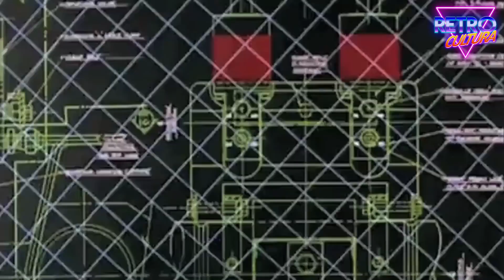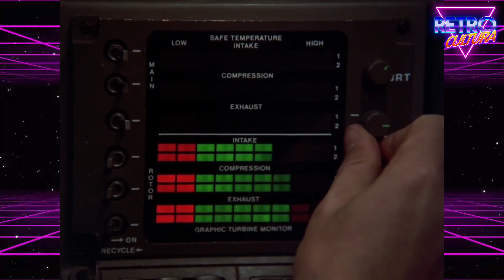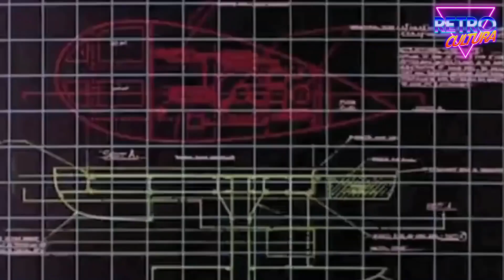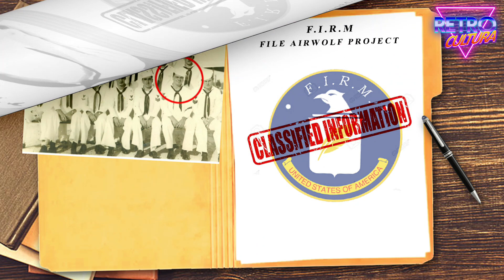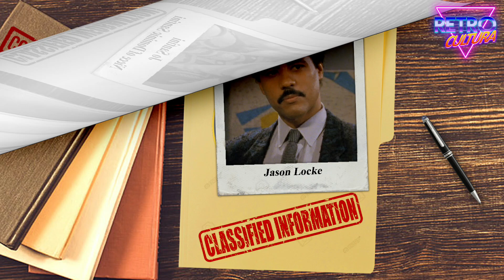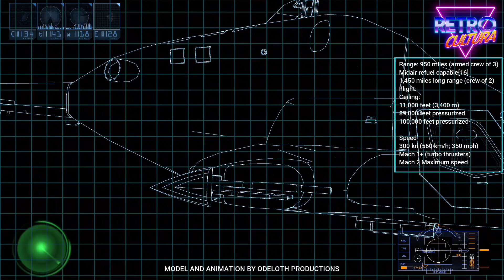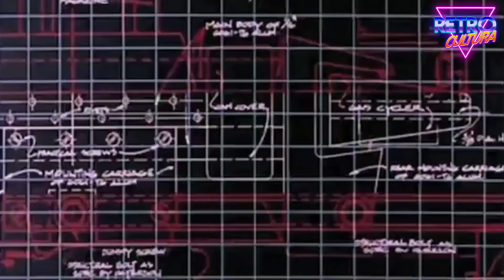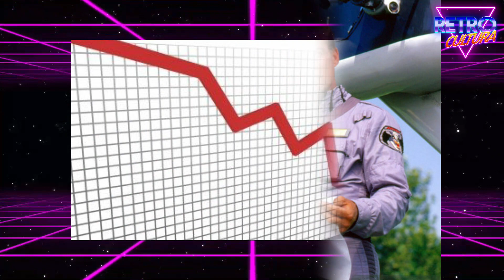LOBO DEL AIRE: HISTORIA Y CURIOSIDADES DE AIRWOLF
Hoy conocerás la historia de Lobo del aire, una de las series más icónicas de los ochenta, conoce la razón de su cancelación en este especial.

Nos vemos en la próxima!!!, si llegas al final del video te felicito, te lo mereces.

Y si estas leyendo este mensaje quiere decir que eres del 1% de las personas que leen las descripciones de los videos HASTA EL FINAL y mereces un reconocimiento.

comenta este video con un emoji de lentes y cuentame algo que te haya gustado de Airwolf acompañado de este emoji 😎 y serás parte de los fans legendarios. gracias por ser parte de la Retrocultura.